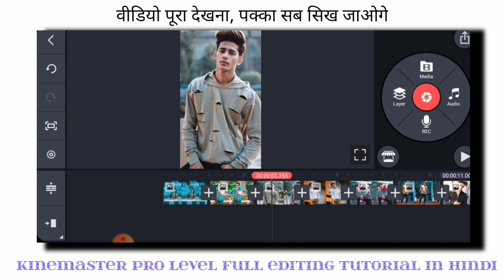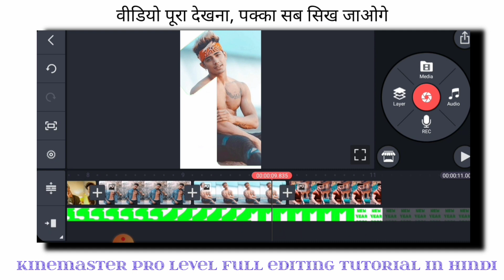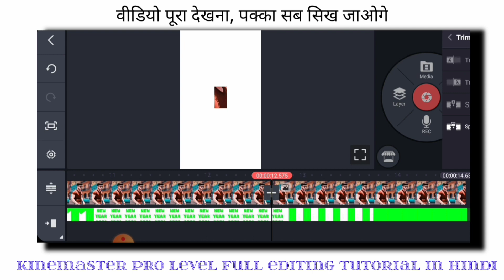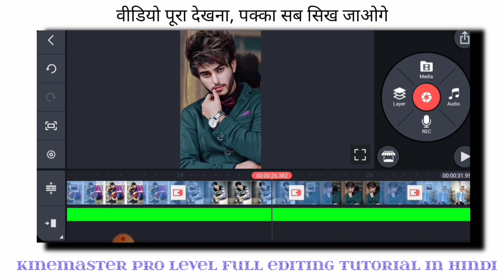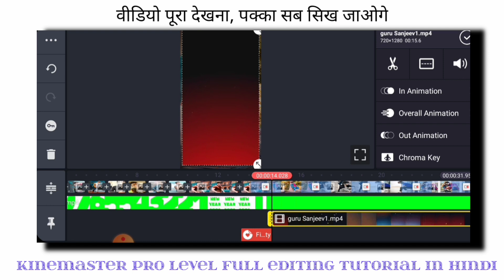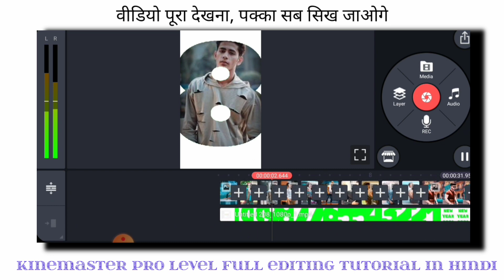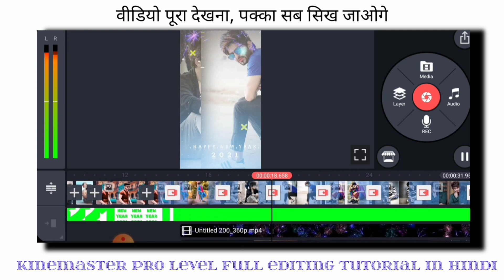happy new year 2021status || video editing in kinemaster 2021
happy new year 2021status || video editing in kinemaster 2021|| happy new year 2021|| happy new year status video editing | new year video
editing | kinemaster | kinemaster video editing

ABOUT: dosto es video me maine bataya hai ki aap new year status editing kaise kar skte hai apne phone se...

jiske apne photo ke saath aisi status banwani hai

contact kare eske liye aapko kuchh
rupya pay karna pdega

इस नंबर पर आपको अपनी photos ko whatsapp se send करना है और इसी नंबर पर आपको phone पे करना है
1 status ₹399/-

▶️All Materials

💧kinemaster without water marke.

1.) Happy new year 2021status

2.) Happy new year 2021

3.) 2021 happy new year photo editing

4.) new trend video editing kinemaster,

5.) whatsapp status kaise banaye kinemaster se,

6.) status making in Kinemaster,

7.) new attitude Status,

8.) full screen status kaise banaye,

9.) kinemaster se status video kaise banaye,

10.) kinemaster se full screen WhatsApp status kaise

banaye,

11.) kinemaster se best whatsapp status kaise banaye,

12.) how to make whatsapp status video,

13.) how to make whatsapp status,

14.) how to make status video,

15.) Bina likhe Whatsapp Status kaise banaye,

16.) Bina likhe likhne wala status kaise banaye,

17.) How to make whatsapp status in KineMaster,

18.) How to make whatsapp status in tamil,

19.)happy new year 2021 green screen

20.) Status editing in KineMaster,

happy new year status video editing.new year video editing,

NOTE

ALL THE IMAGES/PICTURES/
Animation/Transaction/effects / music SHOWN IN

THE VIDEo BELONGS TO THE RESPECTED OWNERS AND NOT ME. I AM NOT THE OwNER OF

ANY PICTURES/animation /transaction/ effects/